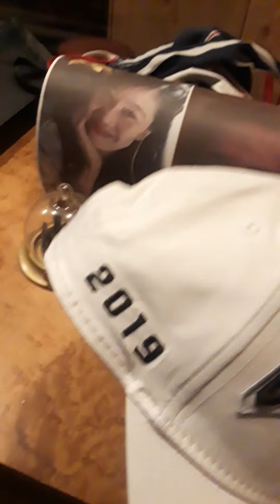go New England Patriots ready too cheer you on Sunday emie miss you ❤😘 u happy Friday friends